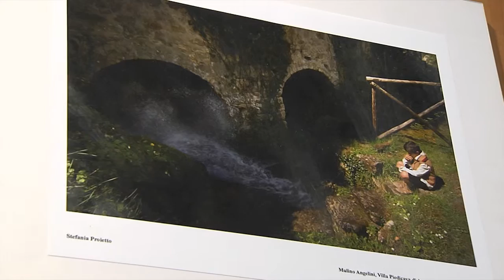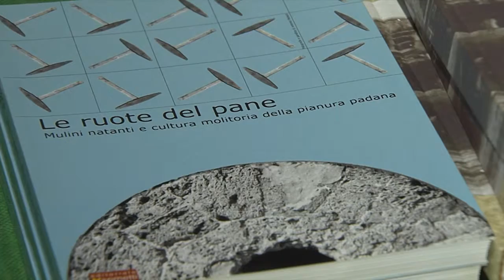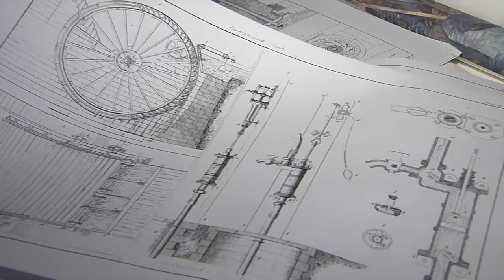Assemblea degli Amici dei Mulini Storici (Revere, 17/01/2016)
Palazzo Ducale ha ospitato l'assemblea generale dell'Associazione Italiana Amici dei Mulini Storici. Video realizzato dalla WebTV "Mantova.TV", solo su Internet al sito